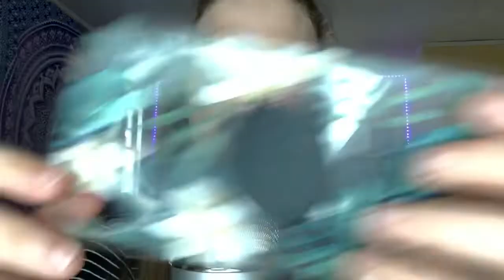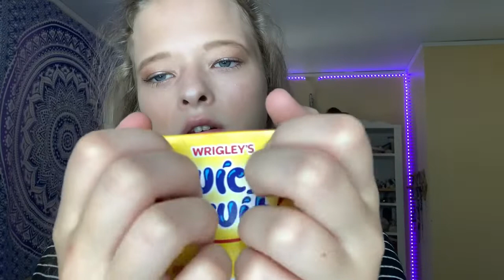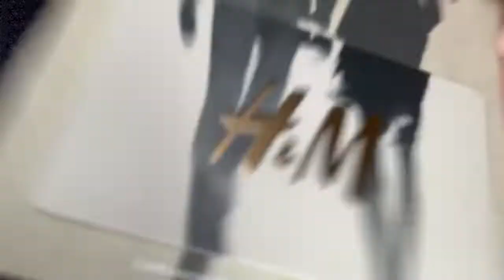ASMR What I Got For My Birthday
☆hello my shooting stars, I hope your dreams come true!!
This is a safe and positive place all are welcomed
You, yes YOU! You are worth it and have purpose
If you don’t know what asmr is I highly recommend looking it up😴 🎧
You are light in this world🌎✨